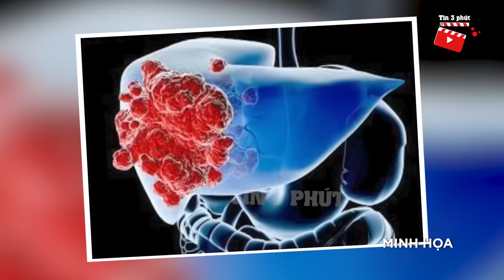Cả gia đình 3 người đều BỊ UNG THƯ GAN, bác sĩ chỉ ra thủ phạm TRONG TỦ LẠNH | Tin 3 Phút